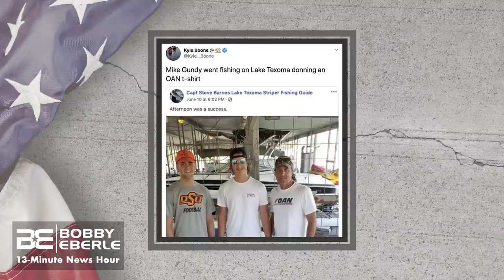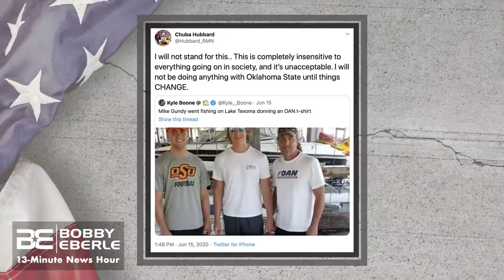Seriously?? Mike Gundy APOLOGIZES for OAN Shirt; ESPN, Max Kellerman Have Total MELTDOWN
Oklahoma State football coach Mike Gundy was forced to apologize to the leftwing thought police.  His crime?  He wore an OAN shirt.  That's a shirt bearing the logo of One America News.  But since it wasn't CNN or MSNBC, the meltdown began.  One commentator at ESPN called for Gundy to be fired.  Another, ESPN First Take's Max Kellerman, called OAN a propaganda network.  Oklahoma State player Chuba Hubbard said he wouldn't play.

In this post-George Floyd era where protests and riots and looting are ok, but a Trump rally is bad, the Black Lives Matter intimidation mob swarmed Gundy and forced him to apologize.  Again, this is all because he wore a news t-shirt from a network not sanctioned or blessed by the left.

🔧 More Resources 🔧